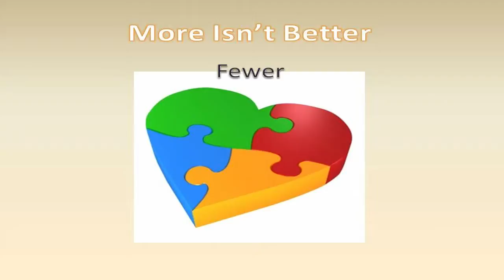Video 16 -- "More Isn't Better" at Individual Charity Fundraisers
The how to and style video 16 of our 30 video suite is titled, "More Isn't Better" at Individual Charity Fundraisers by SIGnaShirt Specialties Promotional Fundraisers.

View SIGnaShirt Promotional Fundraisers complimentary how to Individual Charity "30 Video Suite" The perfect Individual Charity fundraiser information channel for all your Individual Charity Promotional Fundraiser Events!  Including SIGnaShirt Specialties custom Individual Charity fundraiser shirts and craft kits you design online.

WHOLESALE Individual Charity pricing today on our Individual Charity Fundraiser 'Custom Branded' Shirts, Craft Kits, Creativity Kits and promotional products, all branded with your Individual Charity Logo at...